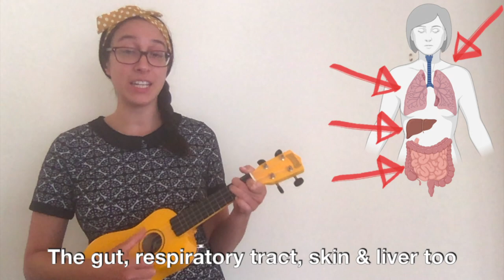Everything's better with your MAITs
G'day MAIT!

Today we're learning about mucosal-associated invariant T cells - aka your MAIT cells. This topic is close to my heart because it's all about (hipster) T cells that aren't as commonly studied, and they were the first immune cells I ever studied.

MAIT cells are an "unconventional" type of T cell that fights off infectious pathogens. They don't recognise the derivatives of proteins (peptides), which your typical T cell does. For a long time, we didn't know what they recognised as a trigger.

In 2012, researchers discovered that MAIT cells recognise derivatives of riboflavin (vitamin B2) and folic acid (vitamin B9). Riboflavin is yellow, and Lars Kjer-Nielsen realised that it was something yellow that his MAIT cells were responding to in culture!

Armed with this information, the field is now empowered to better understand the roles of MAIT cells in health and disease. Researchers in the Australian Research Council (ARC) Centre of Excellence for Advanced Molecular Imaging have driven much of this work, in the labs of Prof. David Fairlie, Prof. Dale Godfrey, and Prof. Jamie Rossjohn, in collaboration with Prof. Jim McCluskey + team.

For more science:
The discovery of vitamin B metabolites as the antigens recognised by MAIT cells - Kjer-Nielsen et al. 2012

A recent review covering what we've learned about MAIT cells since - Godfrey et al. 2019

Other things in this field that my colleagues in the Imaging Centre of Excellence have been up